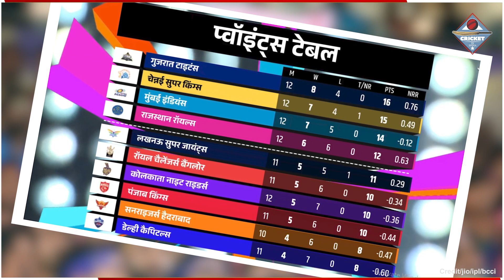मुंबई की जीत ने फंसाया Points Table का गणित, CSK का समीकरण बिगाड़ा, अब ये चार टीम करेंगी क्वालीफाई